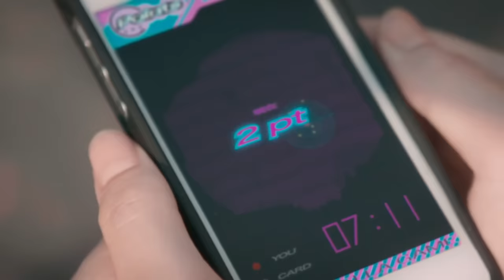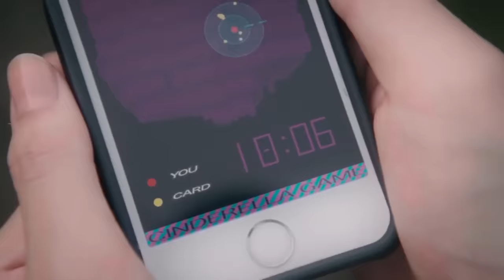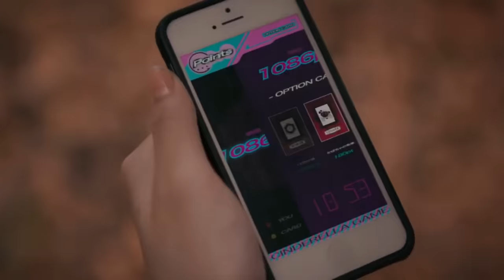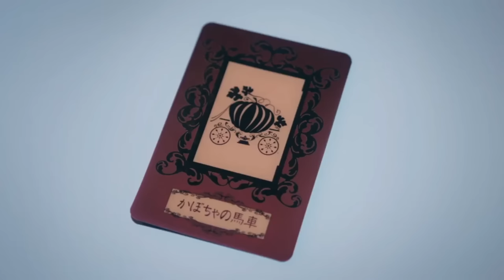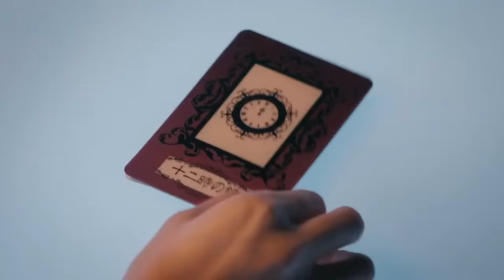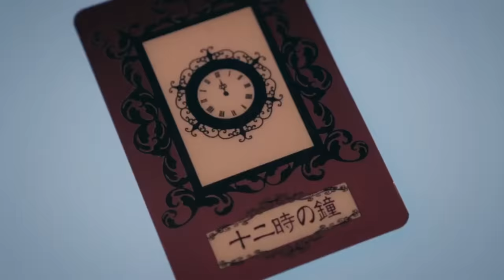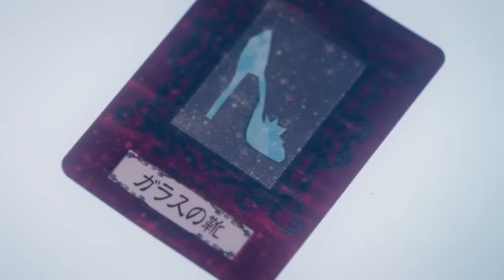Cinderella Game (2016) Explained in Hindi / Urdu Story Summarized हिन्दी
Cinderella Games (2016) horror movie explained in Hindi Urdu. The Japanese thriller horror film “Cinderella Game " story summarized with full ending in हिन्दी explanation. The plot revolves around a woman 'Sana' who can feel the weight of her sister's dreams on her shoulders. She had exerted significant effort to become a part of an idol group.But just when she thought that she was on the verge of success, the group was disbanded and Sana was left with nothing. Little did she know that his journey was not over yet. One day, she is kidnapped and taken to a deserted island, where she is thrown into a death game against other idol girls. If she won, she could become a top idol, but if she lost, she would have to pay the ultimate price. Sana was scared, but she did not give up and had come too far and now fought too hard to let go of her dreams. With determination in her heart, she faces her opponents in a battle for her life and future. As the tension rises, we see the eyes of the characters engaged in a deadly battle. With each step Sana and the opponent challenger's journey get momentum and the tension thickens.

Cinderella  Game is a 2016 Japanese film (Full Movie Explained in Hindi). I would say it is one of the underrated yet best survival movies. These challengers face a deadly battle game with high challenges and many consequences in this horror thriller. Sana and other contestants' journey becomes a rollercoaster of mystery and excitement as they compete for a big prize. With a captivating screenplay and excellent visual effects, this film is a must watch for fans of the thrilling concept world and edge-of-your-seat storytelling. The exceptional performances by the actors only add to the thrill, making it a true feast. Get ready to be transported into a world of danger and uncertainty as the participants fight for their lives in this unforgettable story. Who will emerge victorious, and who will remain empty handed? The outcome is unknown, but one thing is certain: This movie will keep you hooked till the end.

Credits:
Images and footage Source: AMG Entertainment
Director: Hayato Kano
Producer: Tadashi Iwabuchi
Writer: Junpei Arai (novel) , and Ami Inagawa